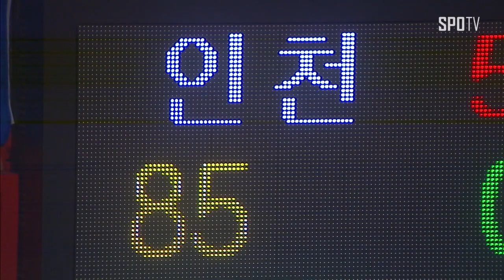"인천에서 한 경기만에 끝낼 것" 김낙현의 인터뷰 (6강 2차전 21.04.12)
"인천에서 한 경기만에 끝낼 것" 김낙현의 인터뷰